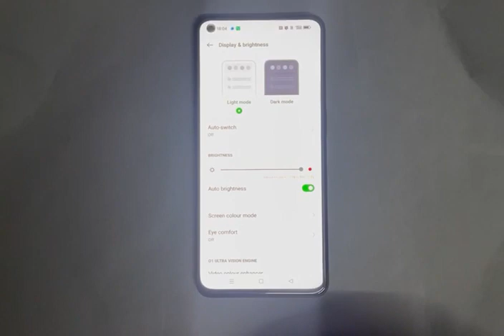how to on dark mode in oppo k10 , dark mode on kaise kare